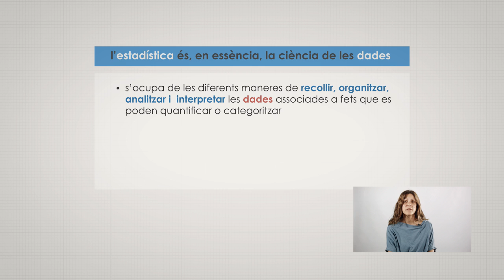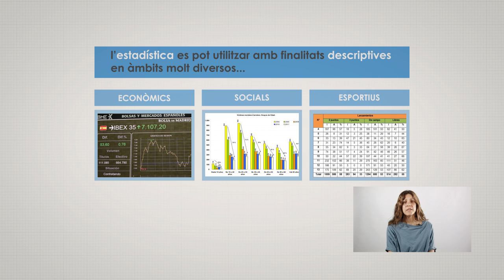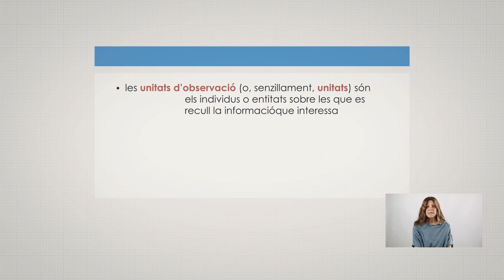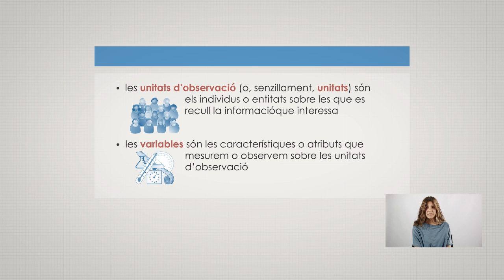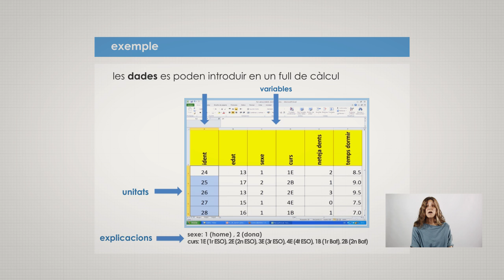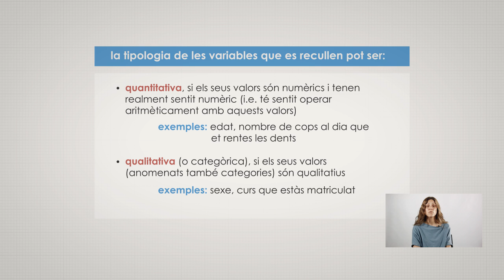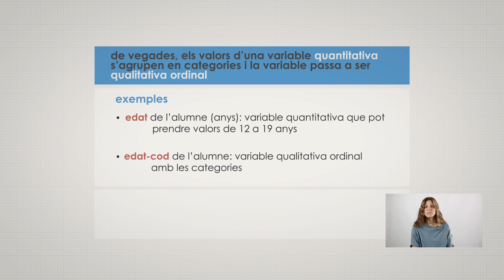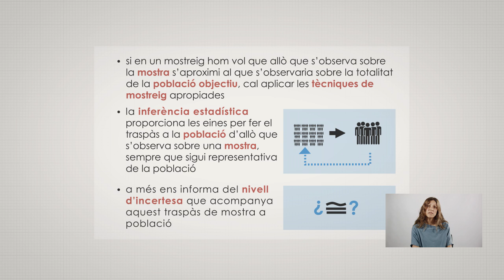3E Unitat 01 Què és l'Estadistica?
3E Què és l'Estadística (unitat 01 del curs "Eines per a l'Ensenyament de l'Estadística a Secundària")
Es fa una ràpida pinzellada sobre el que és l’Estadística i el treball estadístic, alhora que s'introdueixen els primers termes estadístics (població, mostra, unitats d’observació, etc)